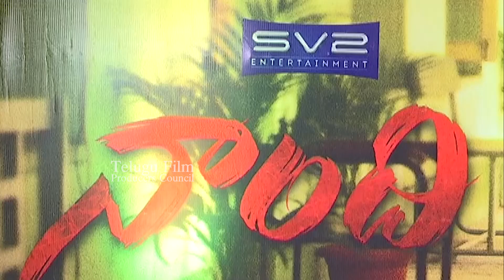Naandhi Appreciation Press Meet By Producer Dil Raju | TFPC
tfpc tollywoodnews entertainment Naandhi Appreciation Press Meet By Producer Dil Raju | TFPC